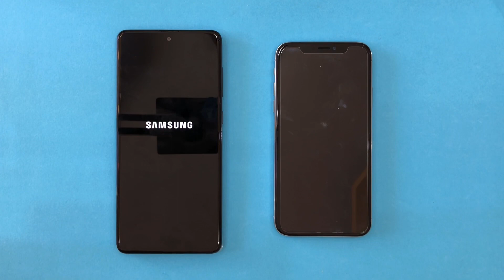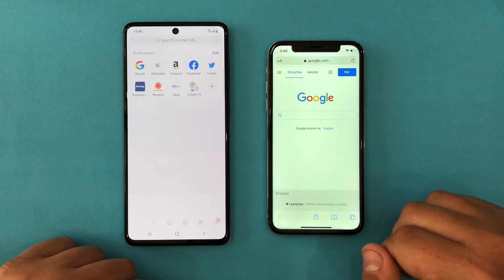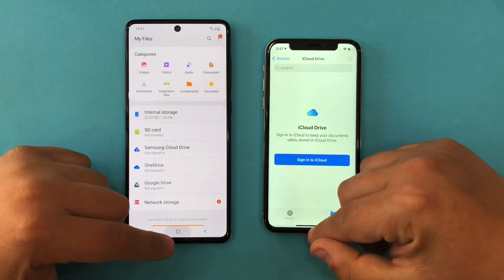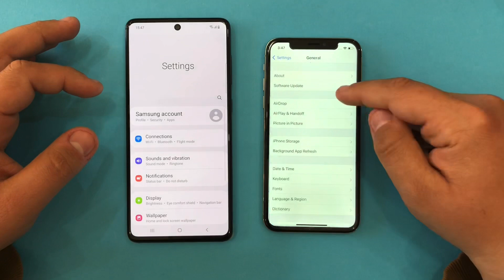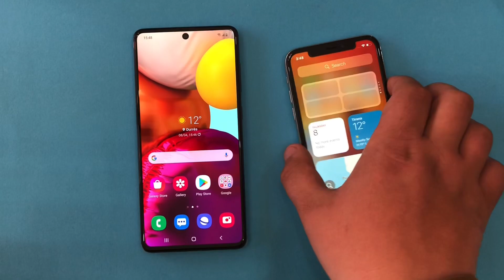Samsung Galaxy A71 vs iPhone X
Buy A71,